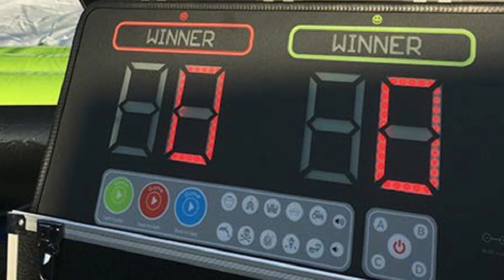Back to Base Interactive Game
Interaktives Spiel “Back to Base“ mieten

Brandneu auf dem Markt ist dieses neue Reaktions- und Actionspiel kurz IPS- Interactive Play System.
Dies ist das interaktive Spiel schlechthin!
Hier sind Ausdauer und Durchaltewille gefragt.
Hochmoderne, kabellose Buzzer und ein grosses Scoreboard bringen die Spielewelt auf ein neues Level.
Bilden Sie 2 Teams und finden Sie heraus, wer der Schnellere ist.
Es treten pro Spiel jeweils 2 Spieler gegeneinander an. Ziel ist es, in 45 Sekunden so viele Lichter wie möglich auszubuzzern.
Das Team- und Gewinnspiel mit vielen Möglichkeiten!

Eine Betreuungsperson sollte bei aufblasbaren Spielgeräten immer zugegen sein. Dies können Sie selber übernehmen oder einfach eine professionelle Betreuungsperson von uns hinzu buchen.